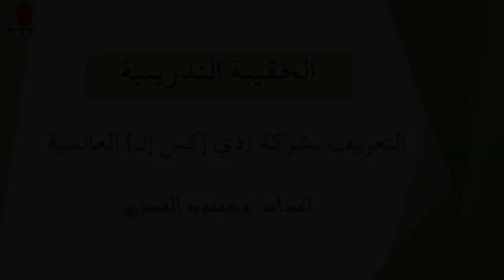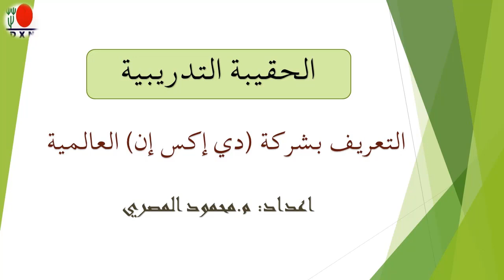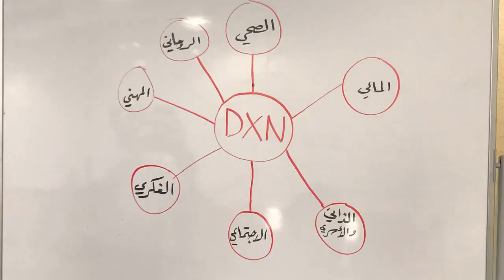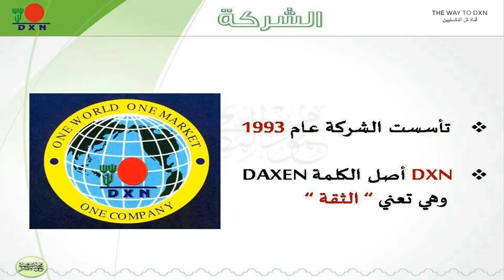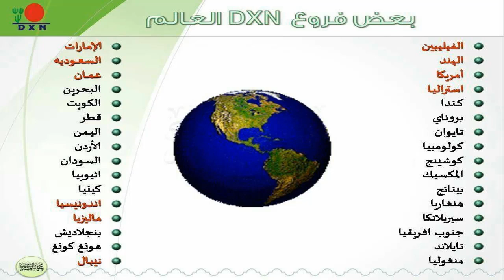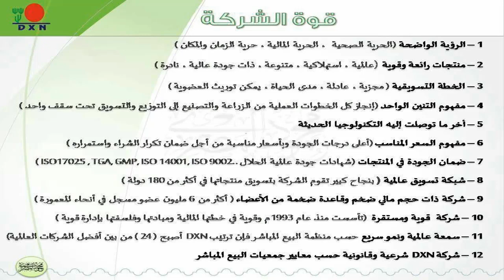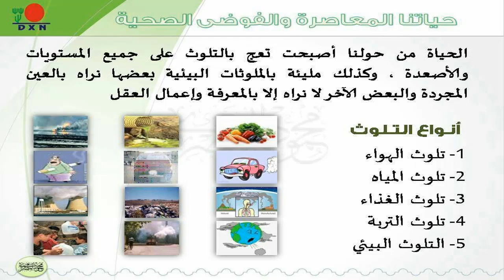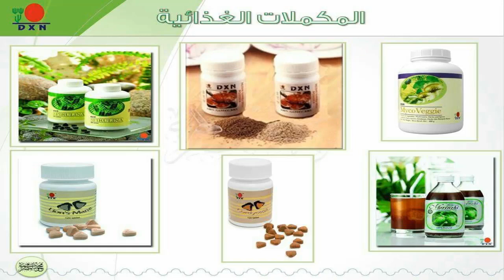تعريف بشركة DXN العالمية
الحقيبة التدريبية الاساسية المستوى الاول للمهندس محمود المصري مدير التدريب العربي لشركة dxn في الشرق الأوسط.

وللدخول بالمشروع المذكور بعد الاطلاع على الرابط اعلاه والانتقال بالصفحات  المتسلسلة يمكنكم التواصل مع المهندس ( حسام علي)  على حساباتي :
ان فرص العمل الحر الان اصبحت الشغل الشاغل لاصحاب الدخل المحدود ووالتجارة الذكية الان هي احد الحلول الجذرية ومنها هذا المشروع الذكي المناسب للجميع

الثراء الصحي
الثراء المالي
الثراء الصحي والمالي
شركة رائد الخيرظپظ„ط¨ظ
شركة DXN الماليزية
شركة DXN القابضة
الرحلة الدولية المجانية
الثراء الشامل Tagu-taguan  Don't Matter

زيادة متابعين انستقرام حقيقيين عرب من غير برامج 2018
طريقة زيادة المتابعين في انستقرام في اليوم 5000 متابع
كيف ازيد عدد المتابعين في الانستقرام
طريقة زيادة متابعين انستقرام 10k عرب في ربع ساعة 2017
زيادة متابعين انستقرام عرب حقيقي 9k
زيادة متابعين انستقرام 300k خلال اسبوع صدق او لاتصدق | 2018
طريقه زياده متابعين انستقرام 50k عرب!. في اليوم|2017|
اقوى برنامج زيادة متابعين انستقرام 99k في يوم 2018 | للاندرويد فقط
افضل برنامج لزيادة متابعين الانستقرام 200k في شهر | 2018
اقوى طريقة زيادة متابعين انستقرام 10k كل 5 دقائق رهييب 2017 |
زيادة متابعين الانستقرام بجنوون 100k وبدون تعب | 2018
زيادة متابعين انستقرام 10k كل ربع ساعه 2018 جديد |
ثغرة رهيبة لزيادة متابعين الانستقرام 100k لا يفوتك | 2018
زيادة متابعين الانستقرام 200k عرب بشكل رهيب في ساعات بدون تعب | 2017
انستقرام : خدع لـ زيادة متابعين انستقرام Instagram Hacks
تعليق نقاط افضل موقع تركي لزيادة متابعين انستقرام - افضل ثغره لزيادة متابعين الانستقرام
أقوى ثغره زياده متابعين انستقرام 30k بثواني حصريا